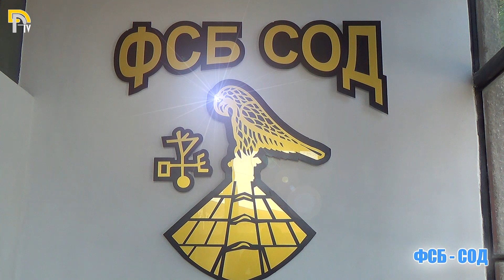Акценти от деня / 3 Юни 2020г.